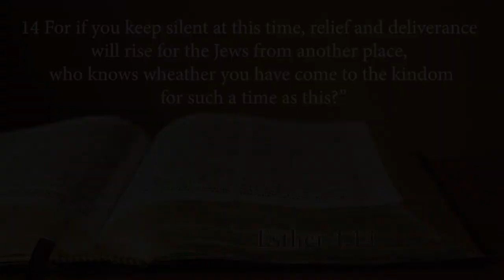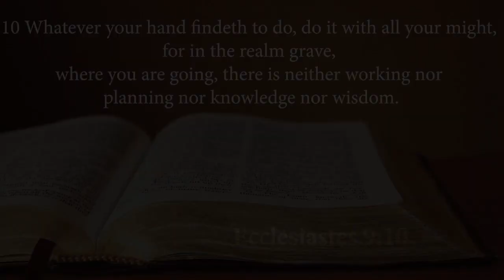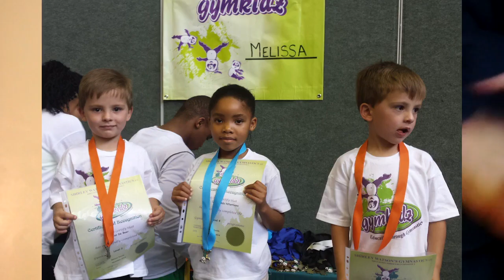20 June 2020- YAWM Sabbath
The main service will be led by YAWM and they will discuss how you can unleash the Queen with you.
Sermon by Pr. Tataiso Maforah-Malakalaka